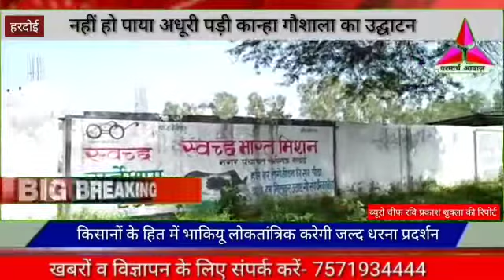हरदोई:-नहीं हो पाया अधूरी पड़ी कान्हा गौशाला का उद्धघाटन